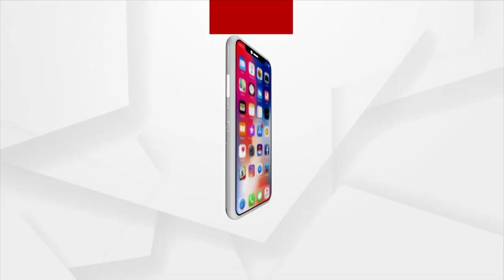Russia Ukraine War: PM Modi Held talk with Putin, appeals for immediate end to violence in Ukraine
Prime Minister Narendra Modi held talks with Russian President Vladimir Putin over the Ukraine crisis. PM Modi appeals for immediate end to violence in Ukraine as well as concerted efforts from all sides to return to the path of diplomatic negotiations.